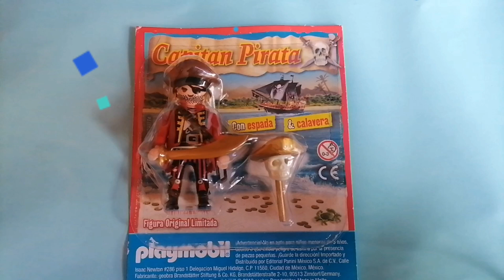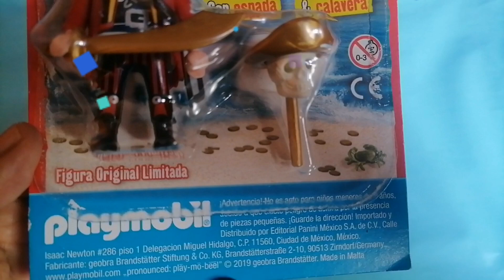PLAY MOBIL PIRATA.